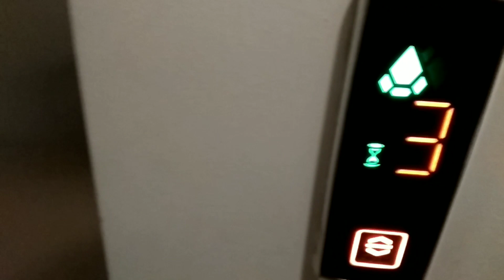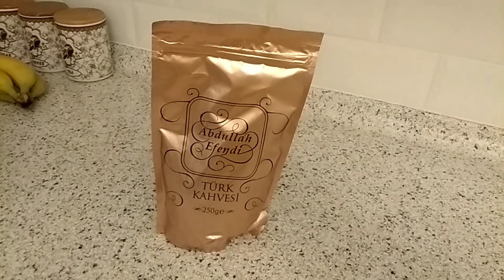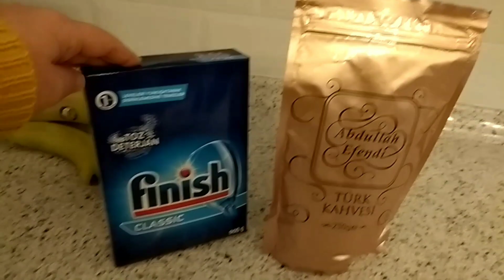EŞİMİN HEDİYESİ💕HAYVAN MUAMELESİ🙄ZÜCCACİYE GEZELİM😍BU KADAR GEZMEMİŞTİM🙄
Merhaba ben Yeliz 🙋

Bu videoyu beğendiyseniz 💕Lütfen beğen tuşuna basmayı kanalıma "ABONE" olmayı ve bildirimlerin gelmesi için zilli 🔔açmayı unutmayın..

Şimdiden çok çok teşekkürler ❣️

Videoların devamının gelmesini istiyorsanız beğeni ve yorum yapmayı unutmayın 😍❣️